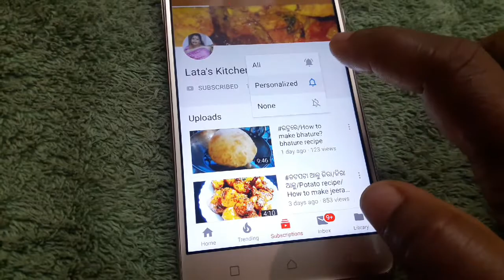ବାଇଗଣି BAIGANI RECIPE#BEGUNI